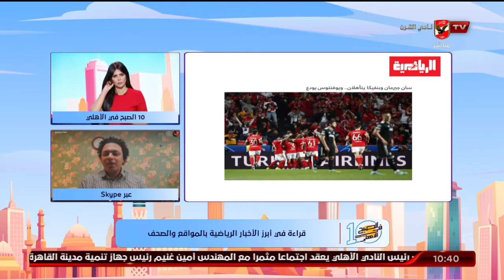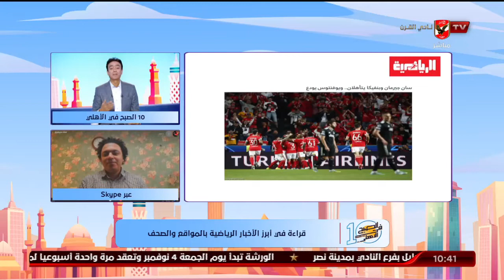سكايب مع الاستاذ عبد القادر سعيد الناقد الرياضي والحديث أبرز الاخبار الرياضية في الصحف والمواقع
سكايب مع الاستاذ عبد القادر سعيد الناقد الرياضي  والحديث أبرز الاخبار الرياضية في الصحف والمواقع | 10 الصبح في الأهلي